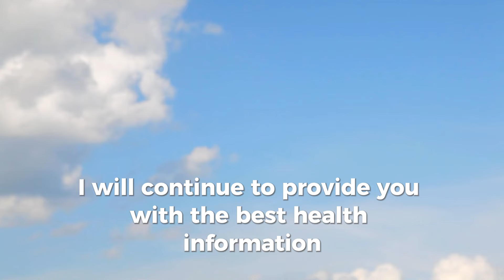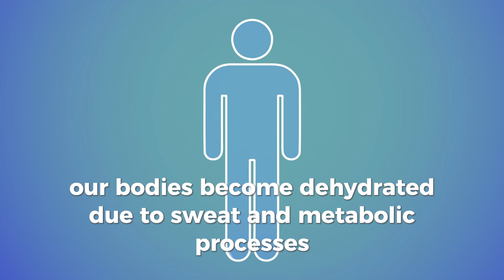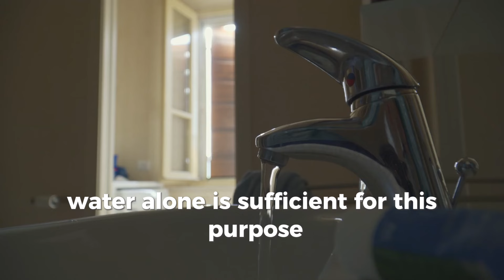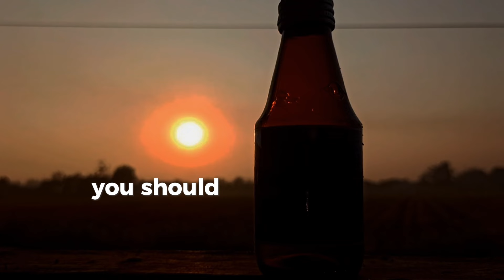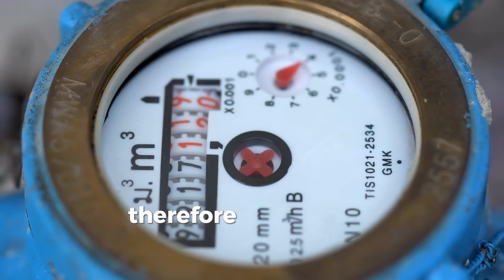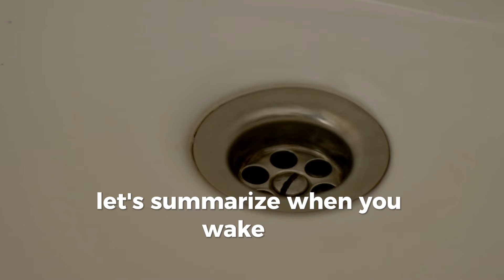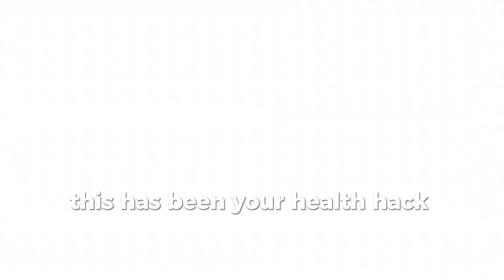Never Drink Water Like This 💦, It Causes Cancer and Memory Loss! Solution! HealtHack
Never Drink Water Like This 💦, It Causes Cancer and Memory Loss! Solution!

💧 Unlock the Health Benefits of Drinking Water the Right Way!

Did you know that drinking a glass of water on an empty stomach in the morning can transform your health—if done correctly? In this video, we reveal the three essential steps to maximize the benefits of your morning glass of water. Whether you're looking to improve gut health, boost your immune system, or reduce the risk of heart attacks and strokes, these tips are for you!

What You’ll Learn:
1. Rinse First: Why rinsing your mouth before drinking water is crucial for avoiding harmful bacteria.
2. Lukewarm Water Only: Discover why lukewarm water is the best choice for your morning routine and why cold or hot water can be harmful.
3. Drink Slowly: Learn the dangers of drinking water too quickly and how it can affect your heart, brain, and overall health.

Plus, get insights into how proper hydration in the morning can enhance gut health, promote mental well-being, and even reduce the risk of serious health issues like dementia. This simple, cost-free habit can be life-changing!

Your well-being is our priority, and we’re committed to bringing you the best health information. 💖